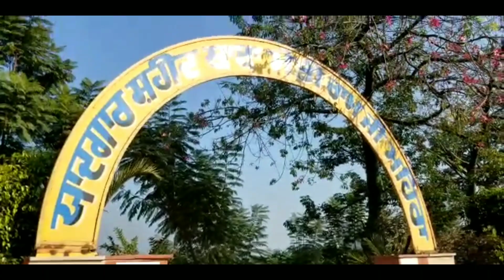ਲੜਾੲੀ ਹੋ ਗੲੀ ਫ਼ਤਿਹਗੜ੍ਹ ਸਾਹਿਬ raha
best gatka group

city amritsar

adrees shid udam nagar

koch name mandeep singh

guru gobind singh ji gatka group
play gatka